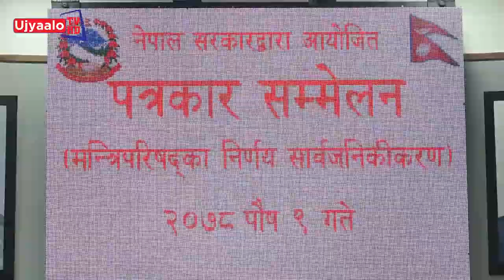नेपाल सरकारद्वारा आयोजित प्रेस सम्मेलन (मन्त्रिपरिषद्को निर्णय सार्वजनिक) | Ujyaalo TV HD